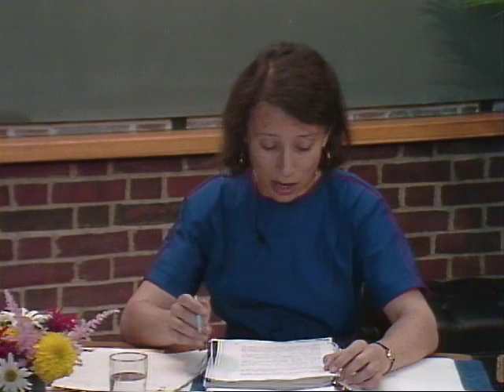Part 2--Choreography of the Hands: The Work of Dorothy Taubman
"No serious musician interested in the essential relationship between physical and artistic elements in performance can afford to ignore Dorothy Taubman's illuminating and revolutionary discoveries."  -- Peter Takacs, Oberlin College Conservatory of Music